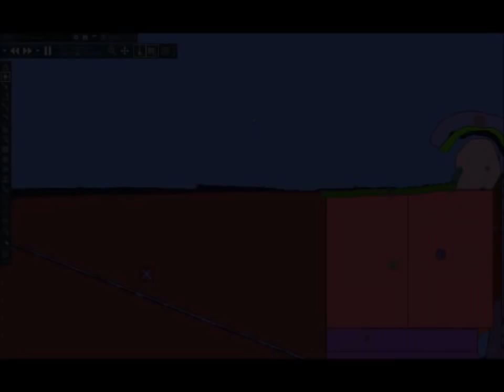Algodoo - Hydraulic pump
Mein fourth Algodoo Experiment! *CAUTION REALLY OLD VIDEO*
A Hydraulic pump!
recorded & edited with:
-Fraps-